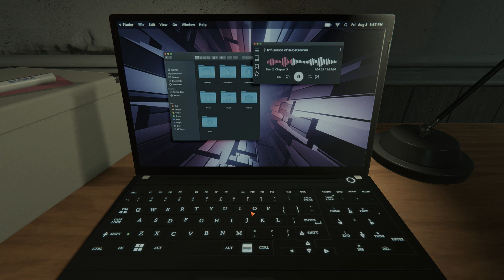Don't Be Afraid 2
Мрачный хоррор от первого лица, который повествует о трагической судьбе молодого человека по имени Дэвид. Эта часть продолжает историю первой игры и даёт вам возможность глубже понять персонажа, его прошлое и те ужасные события, что навсегда изменили его жизнь...